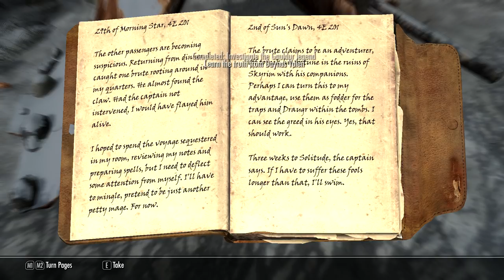Lets Play Skyrim (modded) - Chapter 2 Part 8 - Orc Warlock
Chapter 2, Part 8 of my 'Lets Play Skyrim'.

83Willows 101 Bugs HD Butterfly Luna Moth Torchbug v4.1
Acquisitive Soul Gems v2.1
ASIS v1.25
Bandolier - Bags and Pouches v1.0
Bornagain skyrim steel armor v01b
Craftable Blood Crown or Jagged Helm Light and Heavy v1.4
Deadly Dragons v4.5
Deus Mons v1.21
Faster GET UP STAND UP WIP v1.1
FCResurrect v2
Immersive HUD - iHUD v1.6.2
Jaysus Swords v13d
less touchy lockpicking v0.05
Move it Dammit for NPC Companions and Followers v1.01
No Perk Prerequisites v1.2
Open Dragon Priest Masks v0.9
Phenderix Magic Evolved v3.50
Realistic Ragdolls and Force v1.8
Skeleton Demonic Horse v1.0
SkyUI v2.2
Smash locks and lock doors v3.1
UFO - Ultimate Follower Overhaul v 1.2f
ULTRA REALISTIC WORLD LIGHTING for Skryim BETA v2B (BRIGHT)
Warmer magic Lights (Big White) v2
Wearable Lanterns v2.0